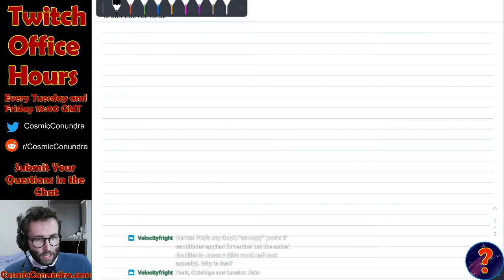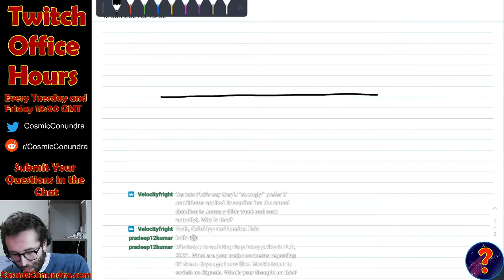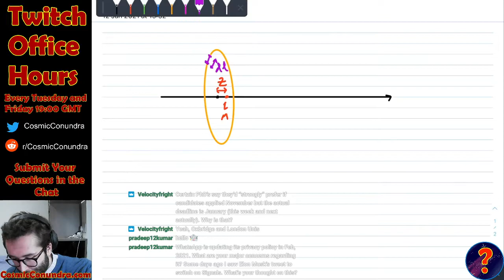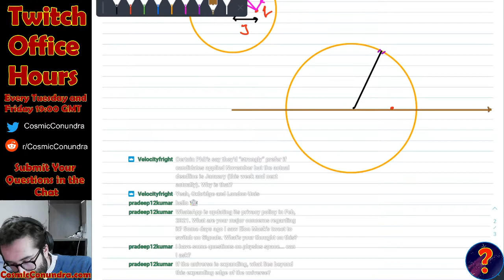Maths & Physics Office Hour - Tuesday Jan 12th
Come and join my bi-weekly Twitch Office hours Tuesday and Friday at 7pm, where you can ask me any of your burning Physics/Maths/University admissions questions you like!

(Answers not guaranteed. )

Apologies for the awkwardly placed chat window! I'm not sure what happened there, but I will fix it next time!

1:26 - Q from r/AskPhysics - Grades for PhD
7:50 - Q from r/AskPhysics - Elective modules
10:39 - Q from r/AskPhysics - Charged ring problem
55:57 - Q from r/AskPhysics - Pair production minimum energy